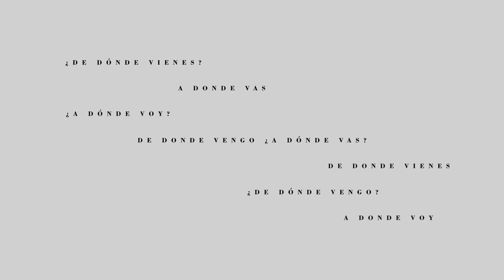Parábola del movimiento.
Poesía cinética a raíz de los Topoemas de Octavio Paz.